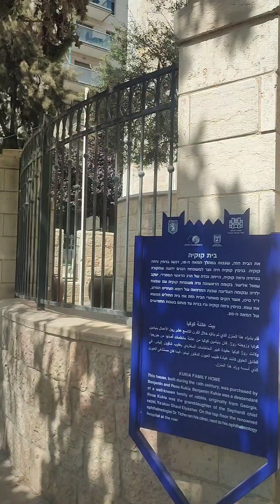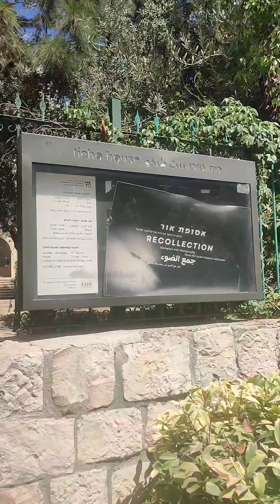Exploring some of the hidden gems in the center of Jerusalem. Anna Tico house and more.